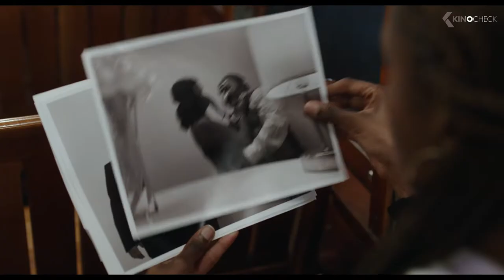THE LOVEBIRDS Trailer (2020)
A couple (Issa Rae & Kumail Nanjiani) experiences a defining moment in their relationship when they are unintentionally embroiled in a murder mystery. As their journey to clear their names takes them from one extreme – and hilarious - circumstance to the next, they must figure out how they, and their relationship, can survive the night.

The Lovebirds (2020) is the new comedy movie starring Issa Rae, Kumail Nanjiani and Anna Camp.